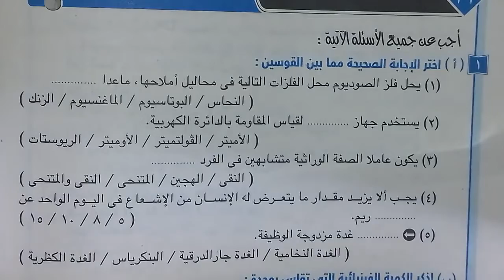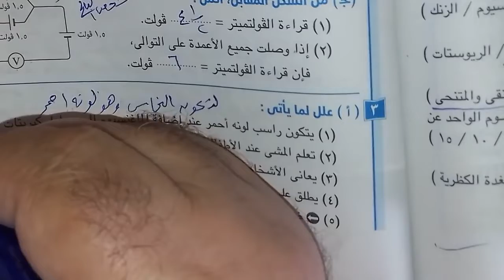مهارة حل محافظة المنيا علوم ثالثة اعدادى أسلوب سهل وممتع عام وازهر وأبناؤنا فى الخارج